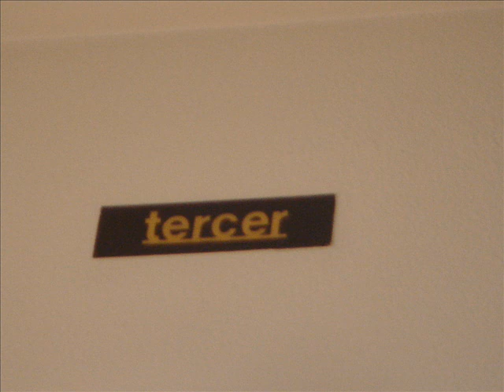catiuska - Intro-Mental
Introducció i final dels concerts de catiuska pels voltants del 2005 a les barraques de sabadell amb fotos d'alguns concerts a sant qurize, bell lloc, castellnou i de la gravació del disc. És un tema instrumental que mai havia estat publicat anteriorment.